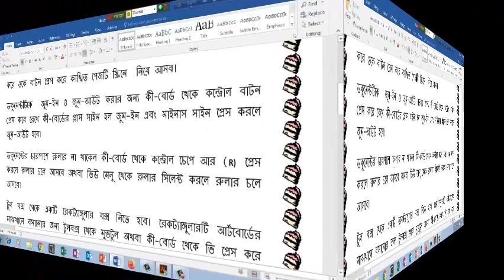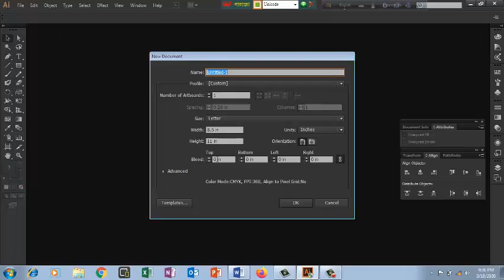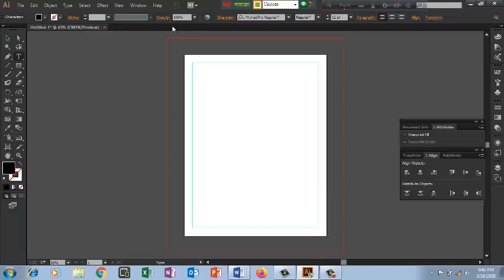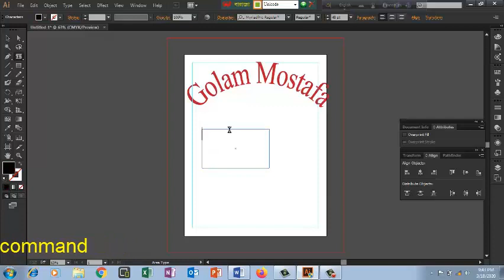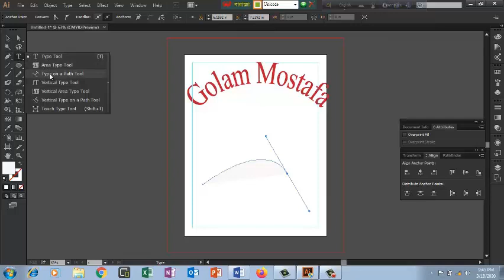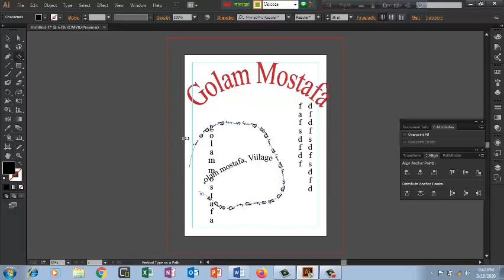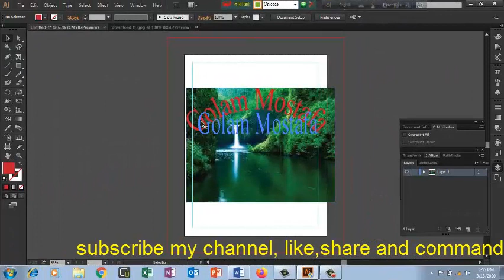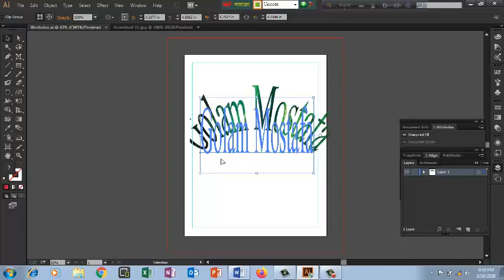Adobe Illustrator-all tools-Text Tool & Clipping Mask Bangla Tutorial part-3 by IET!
লার্নিং ইঞ্জিনিয়ারিং টেকনোলজি(Learning Engineering Technology) পক্ষ থেকে আপনাদের সবাইকে স্বাগতম । ইঞ্জিনিয়ারিং শিক্ষা হোক সব সময় সম্পূর্ণ বিনামুল্যে ।
ইন্সট্রাক্টর : গোলাম মোস্তফা ( বি.এস.সি ইন ইলেকট্রিক্যাল)পলিটেকনিকের একাডেমিক সিলেবাসের উপর ভিডিও ক্লাশ সম্পূর্ণ বিনামুল্যে পেতে আমাদের সাথে যুক্ত হউন…..

Install and Download Adobe Photoshop CC 2020 for lifetime working 100% by IET!

Adobe Illustrator Text Tool & Clipping Mask Tutorial Bangla Part- 3
Illustrator Bangla Tutorial : How to clipping mask | Illustrator clipping mask Bangla Tutorial
How to Clipping Masks in Adobe Illustrator CC | Bangla Tutorial | Class #24
Illustrator cc clipping mask bangla tutorial part-17:ইলাসট্রেটর সিসিতে ক্লিপিং মাস্ক নিয়ে আলোচনা
Photoshop Masking || How to use Type Mask Tool in Photoshop in Bangla
6 Essential illustrator tools tutorial | Graphics Design Bangla Tutorial Part-03
Clipping Masks in Adobe Illustrator CC
How to Create Clipping Masks Inside Adobe Illustrator CC
3 Illustrator Clipping Mask Uses You NEED TO KNOW
How to use Layer Mask and Clipping Mask in Photoshop | Photoshop Bangla tutorial-13
illustrator tools tutorial for beginners graphics design bangla tutorial part-01
How to use Text tool in Photoshop CC 2019 Tutorial (Part 3)